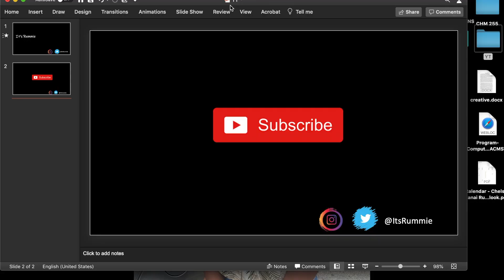HAIR/BUNDLES REVIEW | Luxury hair review💁🏾‍♀️| Yummy Hair Extensions (IS IT WORTH IT)?!?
Hey everyone in this video I am giving you the truth on these hair yummy hair extensions! Let me know what you guys think in the comments below. 💚💙